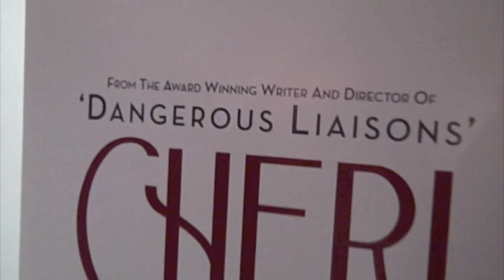CHERI PREMIER (flipped out preview EXTRA) Episode coming soon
Hangin with fantastic writer Christopher Hampton & performance artist Tiana Silliphant at the premier of Cheri, IN NYC WRITTEN BY Christopher & directed by Steven Frears.

Look for Kathy Bates (rocks the house in the movie), Rupert Friend (hot!), Michelle Pfeiffer (melting off the screen like icing on a cake). Turn of the century beautiful perfect art direction and costumes. YUM!